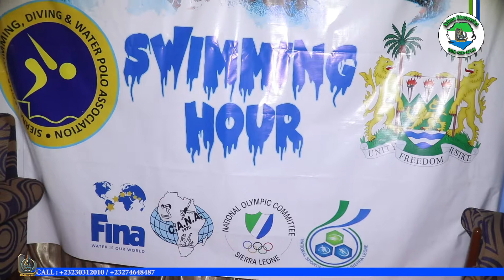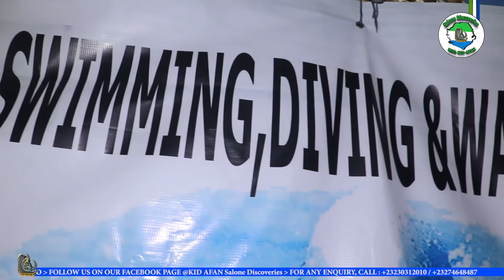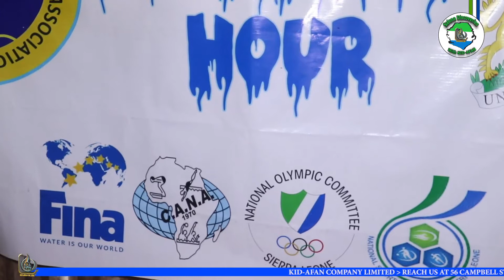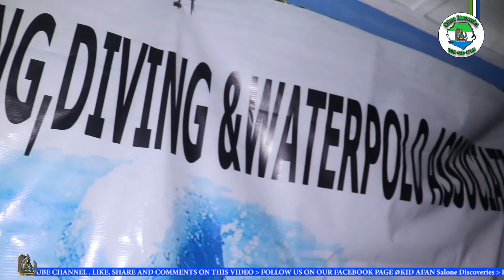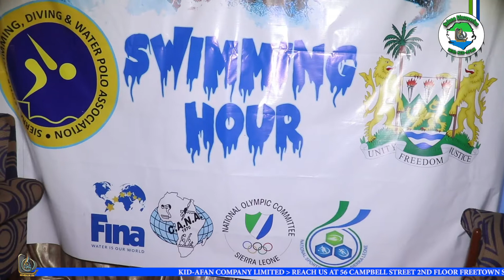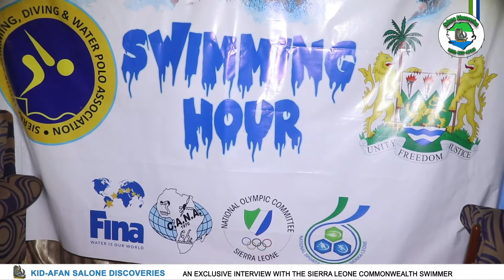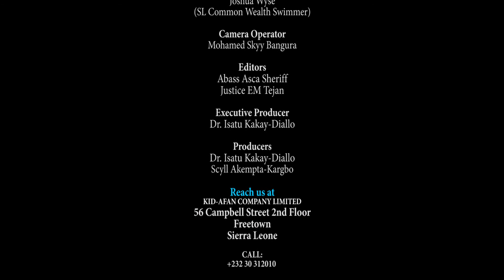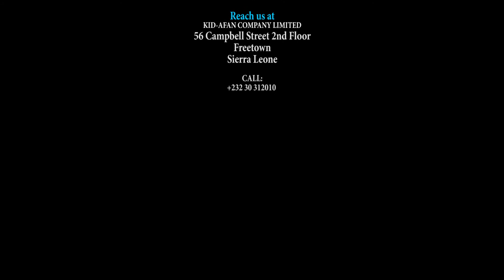Sierra Leone Commonwealth Swimming|Discovery In Sports Discussed Exclusively With Joshua Wyse